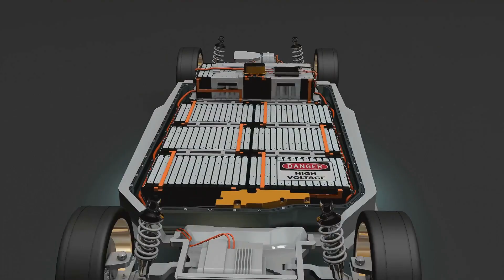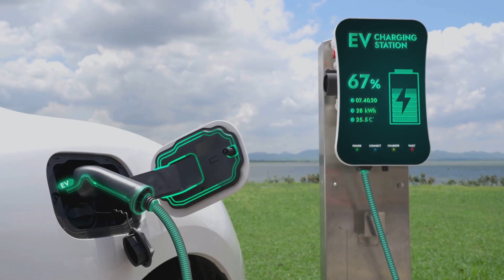The Hidden Truth About EV Pollution: Are They Really Eco-Friendly?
Electric vehicles (EVs) are often touted as the green solution to our transportation needs, but is the reality as eco-friendly as it seems? In this eye-opening video, we dive deep into the debates surrounding the total carbon footprint of EVs, examining everything from battery production to electricity generation.

Join us as we explore:
🔋 The environmental impact of mining and manufacturing EV batteries.
⚡ The carbon footprint of electricity generation used to charge EVs.
🌱 Comparing the lifecycle emissions of EVs and traditional internal combustion engine (ICE) vehicles.
♻️ The potential for recycling and sustainable battery technologies.
🌏 Real-world case studies and expert opinions on EV pollution.

Discover the hidden truths and myths about EV pollution and find out whether electric vehicles are truly the green alternative we’ve been led to believe. This video is packed with crucial information for anyone considering an EV, environmental enthusiasts, and skeptics alike.